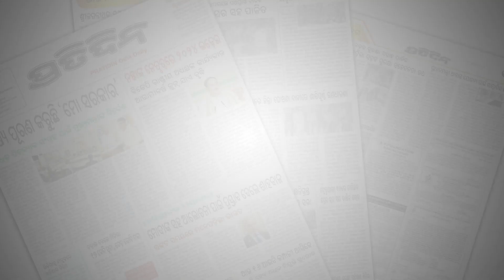ଉପରକୁ ଡେଇଁ ରାମ୍ପି ପକେଇଲା ଜଙ୍ଗଲି ଭାଲୁ,Wild Bear attack youth in Mayurbhanj.